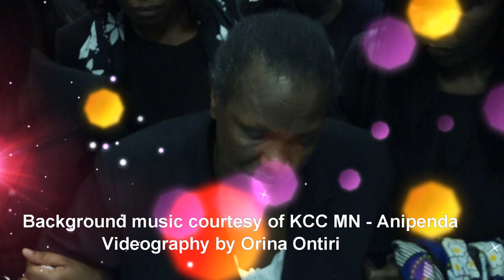Ezekiel Nyakonaria Memorial part2